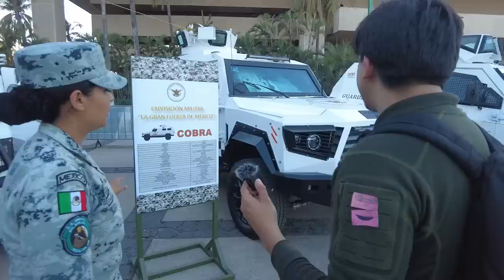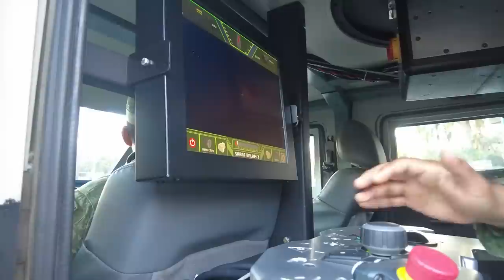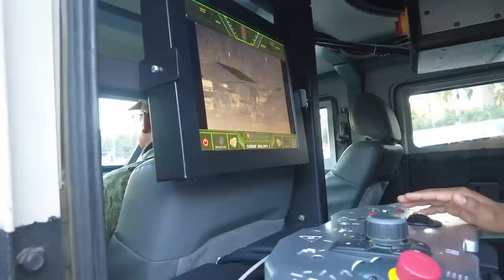ARMA CANÓFILA del EJERCITO MEXICANO 🪖🐕‍🦺Pt.2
Visitamos el campamento donde el ejercito mexicano exhibió su armamento de 2022 en Culiacán, Sinaloa, con motivo del bicentenario de la fundación del heróico colegio militar, en este video se muestran diversas áreas de la vida militar así como sus armamentos, adiestramientos y técnicas bélicas.